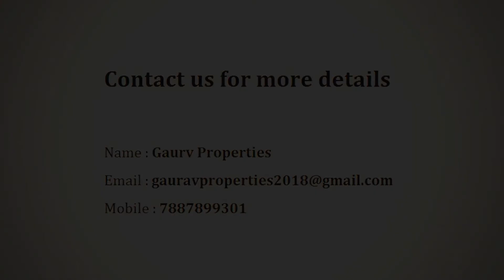Eklavya Ekaika - Eklavya Builders Pvt.Ltd | Apartment in Pune | CommonFloor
Project Title Description - Eklavya Ekaika is an ultimate reflection of the urban chic lifestyle located in Kharadi, Pune. The project hosts in its lap exclusively designed Residential Apartments, each being an epitome of elegance and simplicity.

Builder Description - We are a simple and small construction company in Pune, run by people with big real estate experience also home to experts in various fields of real estate development, and very frequently, a place where we celebrate homecoming of our clients. Best thing about our company is that our clients like to call us by our first names.Now if you thought we would tell you all about ourselves without hiding anything, you are right! At Eklavya Builders we like to build trust by telling the truth. And in the process, we love to place you in your dream property as soon as possible! In fact, we have a whole lot of ideas and a whole bunch of people to help you with it.